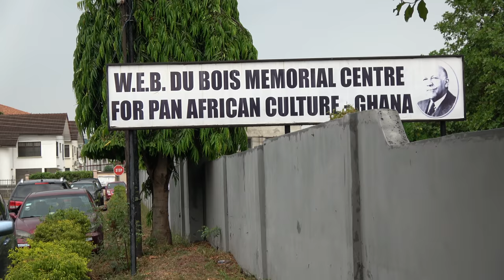Welcome to W.E.B Dubois Memorial Center for Pan African Culture - Ghana Nov 2018 Tour